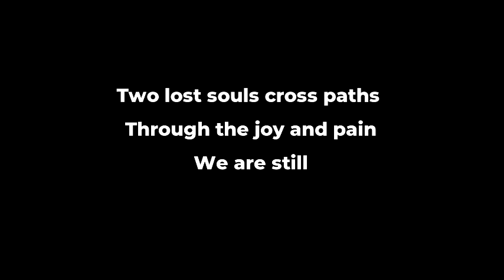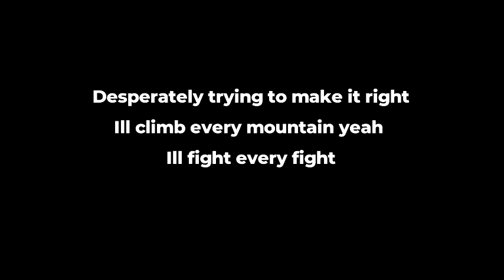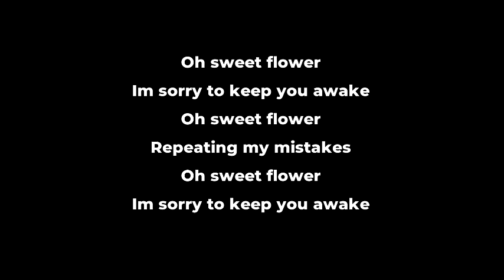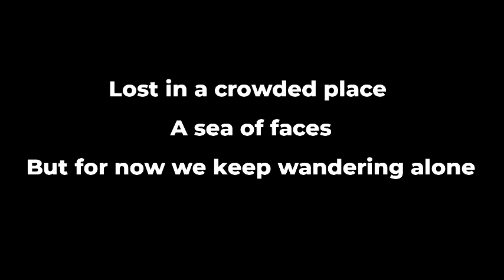VICIOUS RAIN - Shadow Dancer Lyrics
Lyrics:
Maybe one day we’ll find each other
Shadow dancer

If i hide within the shadows
Will you come and dance with me
Your light shines in colours
Illuminate my dreams

Oh sweet flower
I’m sorry to keep you awake
Repetition of my mistakes

Two lost souls cross paths
Through the joy and pain
We are still

In search of a place
To call our own
A home to hold
We’re just strangers
Wandering alone

Lost in a crowded place
A sea of faces
But for now we keep wandering alone

Shadow dancer

Desperately trying to make it right
I’ll climb every mountain yeah
I’ll fight every fight

Every breath feels so heavy now
Retracing our steps
As our lungs collapse

We’re just strangers
Wandering alone

Oh sweet flower
Oh sweet flower
Repeating my mistakes
Oh sweet flower

I keep repeating my mistakes

Bathe
Me in the shadows
All the way through the dark
I will follow
Bathe me in the shadows
Of what could have been

Shadow dancer

We’re just strangers
Wandering alone

Shadow dancer